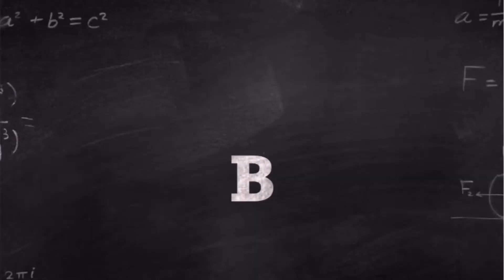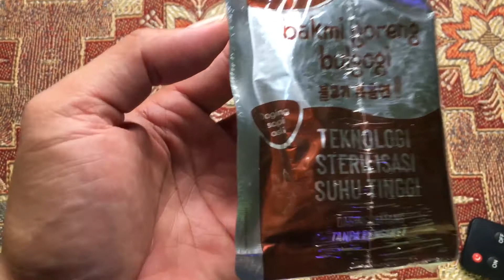MUKBANG BAKMI GORENG BULGOGY | MIE KHAS KOREA Makan Berasa di Korea